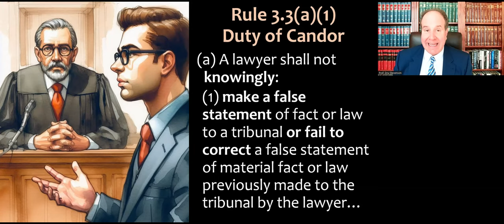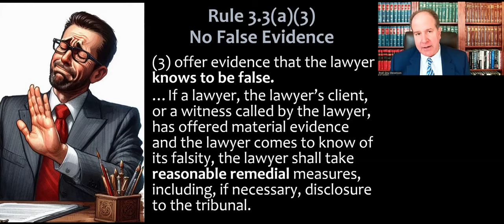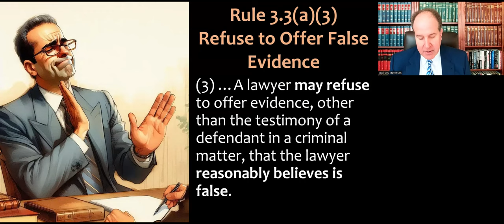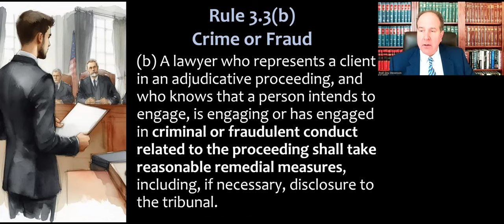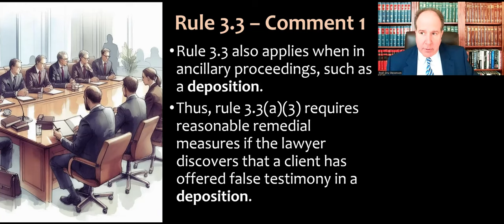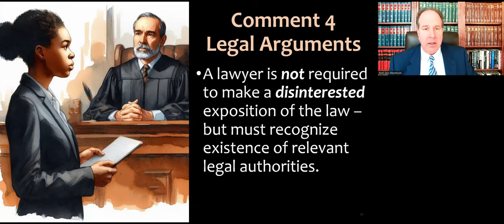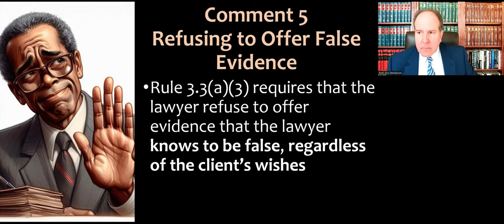Being Truthful in Court - Model Rule 3.3 pt.1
Video lecture for my Professional Responsibility course (and MPRE prep) about ABA Model Rule 3.3, titled "Candor Toward the Tribunal," which is about lawyers' duties to be truthful in court. This is an updated/redone version of a video I recorded back in 2020.